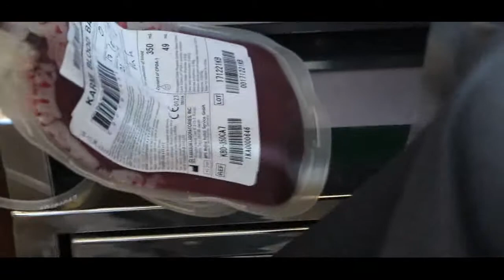8. DONOR DARAH SERENTAK FGBMFI INDONESIA GOES TO MURI 17 AGUSTUS 2018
8. MVI 2485 mpeg2video

DONOR DARAH SERENTAK
FGBMFI INDONESIA
GOES TO MURI
17 AGUSTUS 2018